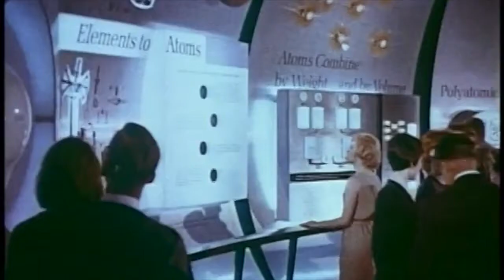Tobias Jesso Jr. - For You (Music Video)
Track: 'For You'
Artist: Tobias Jesso Jr.
Album: 'Goon'
Label: True Panther Sounds

Edited by: Tommaso Benelli